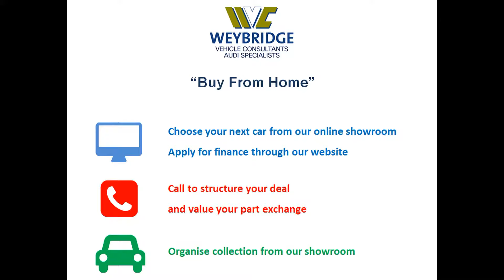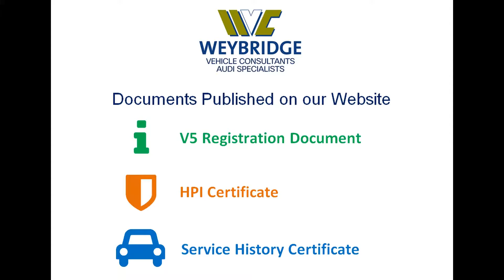AUDI A4 AVANT TDI BLACK EDITION PLUS